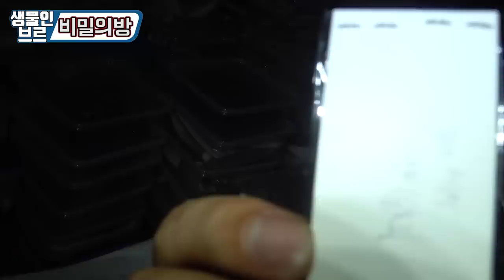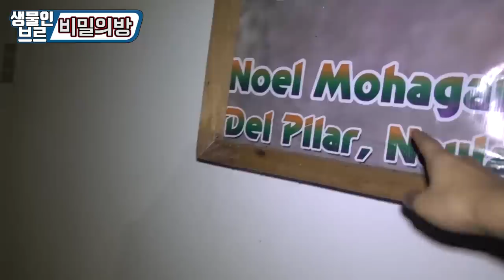해외편)"비밀의방"속에 수만개의 영혼들이 잠들다...(?)ㅎㄷㄷ대박..[정브르]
필리핀 최고의 헌터의 비밀의 방을 오늘 처음으로 들어가봤습니다.
3일동안 안보여주더니! 아~ 우리 민식이형!!

ㅋㅋㅋㅋㅋㅋ다음에 팔라완섬 같이 가기로했어요.
헌터의 문서도 있는거 봐서는 후덜덜~~ 내공이 보여지는 순간입니다.

직접 채집한 곤충들이 한가득 했는데요. 정말 신기하죠!?